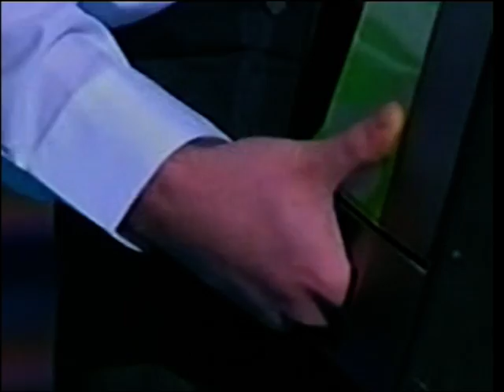JAIMITO BORROMEO- RISA ASEGURADA